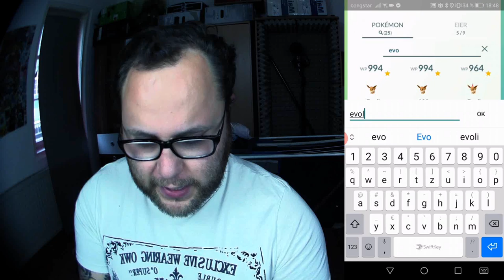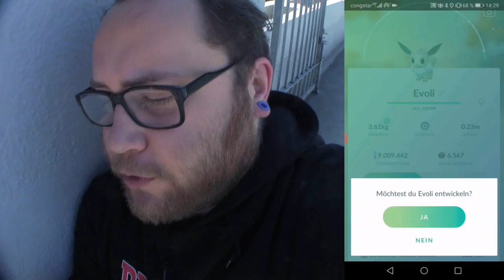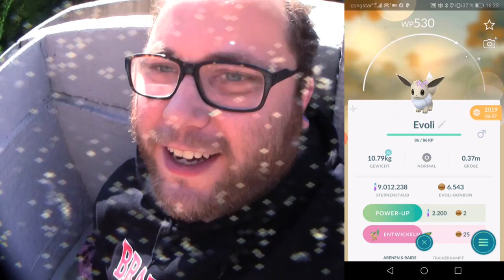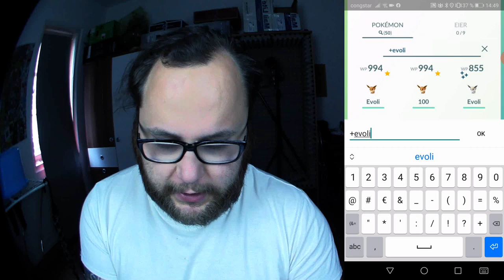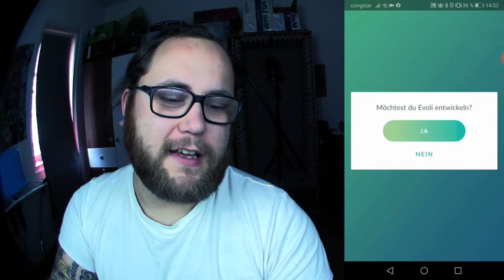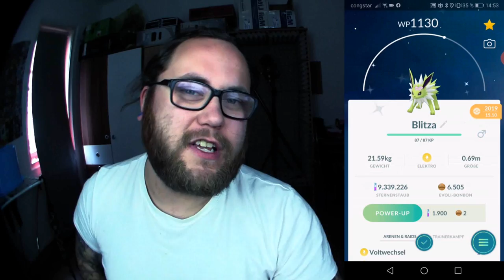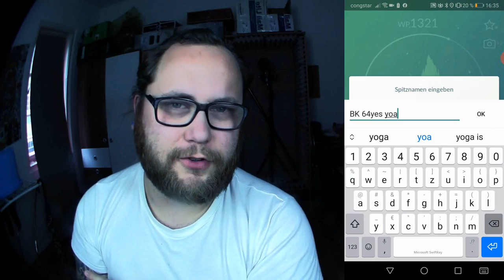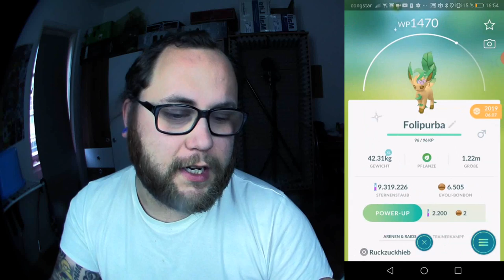Alle SHINY Evoli BLUMENKRANZ Entwicklungen !!! | Pokémon GO Deutsch # 773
Lange hat es gedauert ... und noch länger durch meine eigene Dummheit ... aber nun ist es vollbracht ... eine Sammlung die ich nie anlegen wollte ist nun vollständig ... Habt ihr auch ein oder mehrere Shiny Evoli mit Blumenkranz und was waren eure Favoriten beim weiterentwickeln oder habt ihr auch alle Entwicklungen auf der Hand :O
Mein Trainer Code : 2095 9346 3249 (ajvarscharf)

Viel Spaß